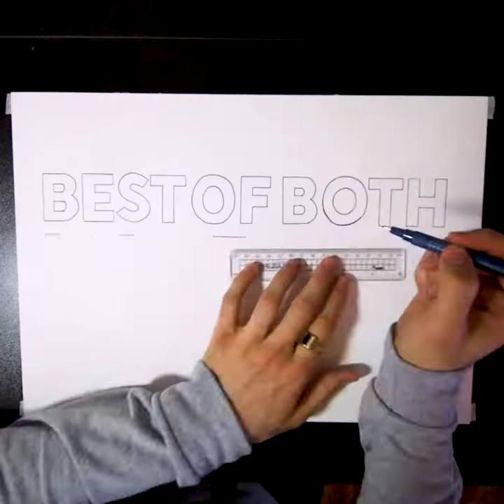PILOT PINTOR & GLOBAL STREET ART SKETCHBOOK SERIES PART 23 - Mr Christa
Please welcome this piece created by the next artist in our collaboration with Global Street Art... Mr.Christa!

This lettering art is absolutely awesome. What an insane 3D effect created using our PilotPintor water-based paint art markers! 👏🏻😍